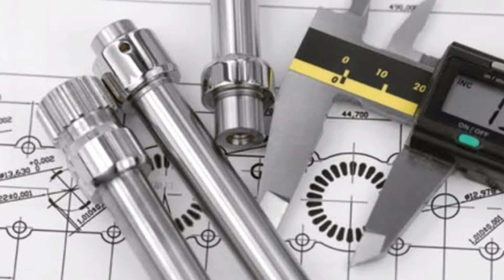top 10 most popular engineering degrees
10
Petroleum Engineering
9
General Engineering
8
aerospace and aeronautical
 Engineering
7
Industrial Engineering (IE)
6
Biomedical Engineering
5
Computer Engineering (CE)
4
Chemical Engineering
3
Civil Engineering
2
Electrical Engineering (EE)
1